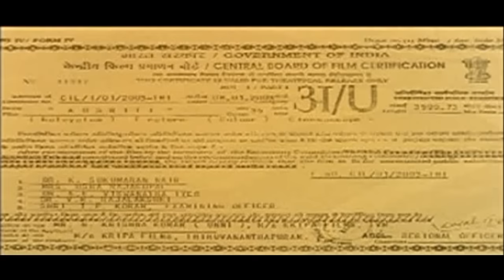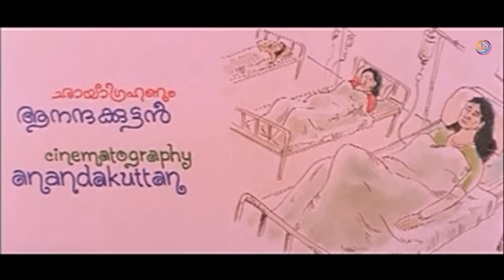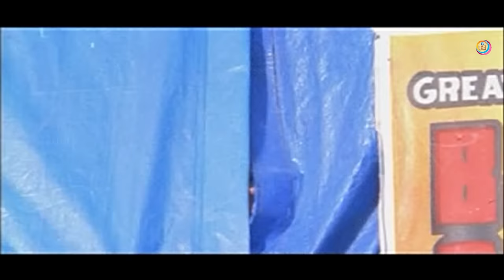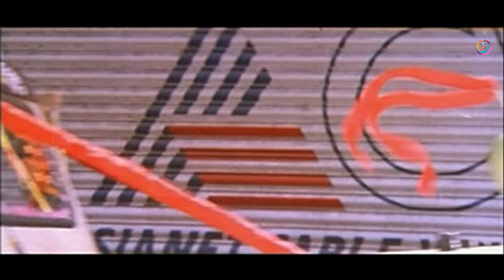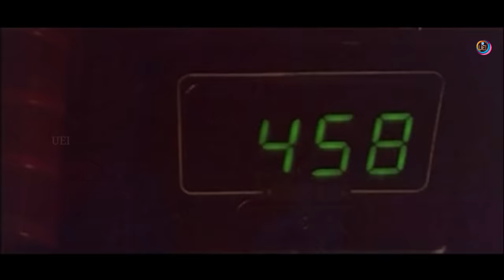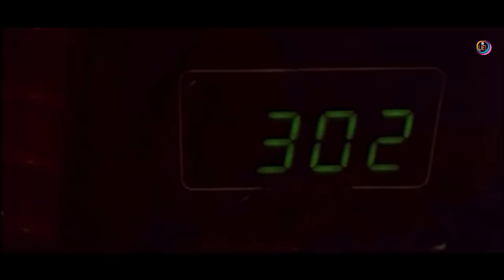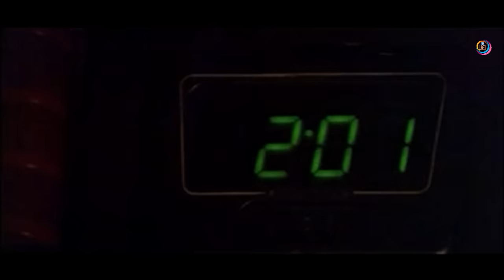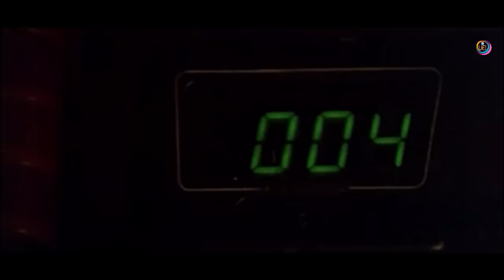KUSRUTHI | Malayalam comedy movie | Harishree Ashokan | Rajan P Dev | Mani | Salim kumar Others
KUSRUTHI  ( Malayalam  ) Comedy movie
This  is entire comedy entertainer film . Harishree Asokan in the lead role and direced by ANILBABU released in 2004.
Credits :Kalabhavan Mani | Harisree Ashokan | Rajan P Dev | Baburaj  | Mani C. Kappan
Narendra Prasad  | Vakkom Jayalal  Tini Tom | Prem Prakash  |Kannur Sreelatha
Spadikam George | Sagar Shiyas |  Indrans  | Salim Kumar  |Machan Varghese
Kochu Preman  | Kollam Siraj Others |

Lyrics : Rameshan nair |  Music : M.Jayachandran | Makeup : Raveendranath | Costumes : Indrans Jayan |  Art : Razi | Designs :Gayathri Ashok |  Action: Mafia Sasi |  Choreography : Selvi |  PRO
Abraham linclon- Vazhoor Jose | Written by :Rajan Kiriyath |Photography : Anandakuttan
Direction : ANILBABU